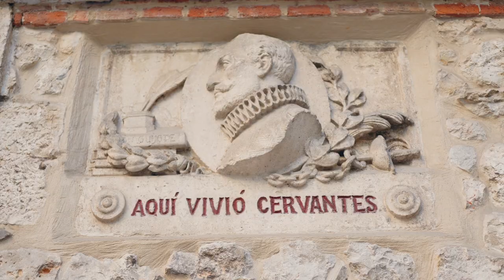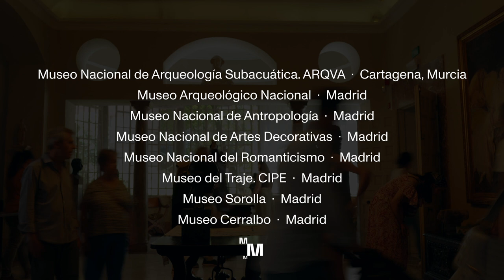Museos Estatales. Vívelos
Los dieciséis museos que gestiona de forma directa el Ministerio de Cultura, a través de la Subdirección General de Museos Estatales, son muy diversos entre sí en tamaño, colecciones y arquitectura; una diversidad que se presenta como su principal fortaleza.

Este vídeo de presentación aúna en poco más de un minuto toda su riqueza, haciendo hincapié al mismo tiempo en sus particularidades y mostrando a los museos de la red tal como son: espacios habitados y vividos por el público que día a día los visita. La cámara se convierte en un visitante más que va descubriendo todo lo que albergan estos lugares únicos, mientras que la música, basada en el repertorio del rabel tradicional, transita entre las imágenes sirviendo de hilo conductor.